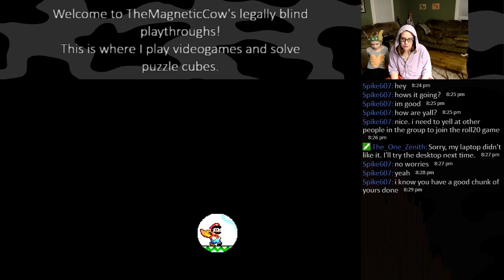Secret Area Soda Lake on first try!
I never get this on the first try! Super awesome. Yay, the hot coco with buttershots gave me super powers! lol -- Watch live